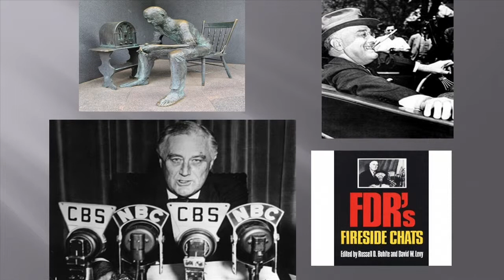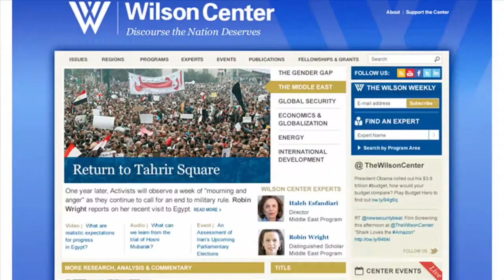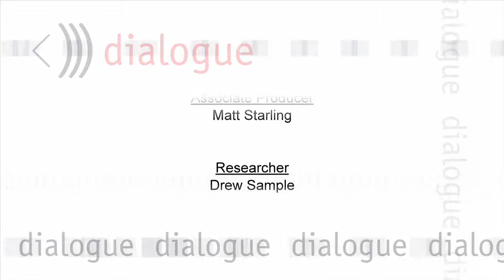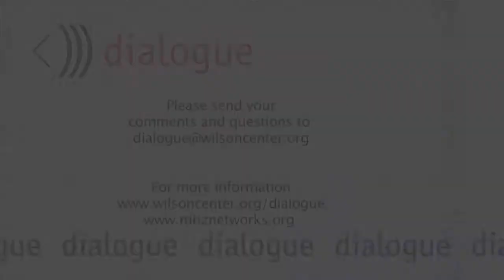Monuments and Memorials: Meaning and Mania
Charles Tampio provides insight into the meaning and stories behind the great landmarks in Washington D.C. Laura Deal  introduces the new Cold War Digital Archive website.